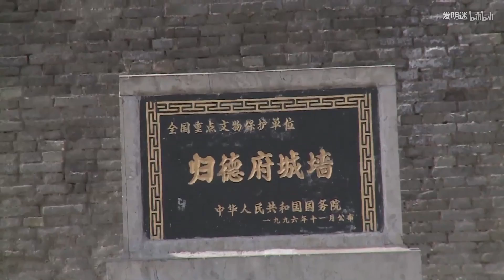小伙自創麻花機，大小均勻口味比人工做的還好，各地加工廠瘋搶【發明迷】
商丘盛產麵粉，大部分都用來做了麻花，所以那裡的麻花可是一絕。不過我們一般吃的都是人工做出來的麻花，這機器做出來的麻花，你吃過嗎？河南商丘有個叫周興邦的小伙子，他看做麻花的工人每天坐在案板前，要搓上萬根的麻花，非常的辛苦 请放心，本视频内容符合YouTube社区准则，没有任何违反规定的行为。